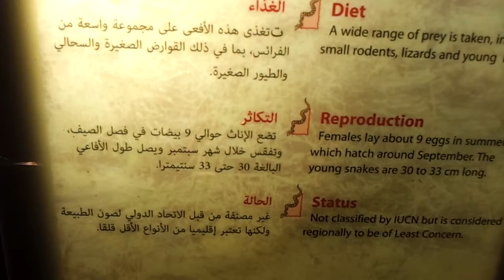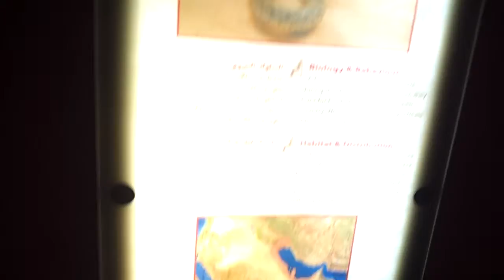Hardwicke's Rat Snake in Sharjah حية الجرذان